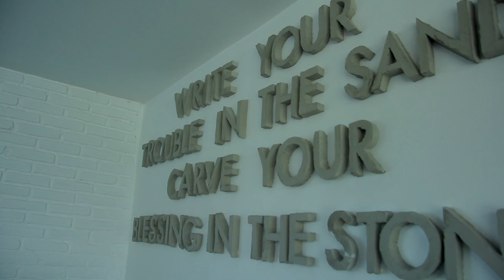Bali - Seaway Villa by Joshua District - PeFu&Lukyson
Ubytování jsme fakt vychytali! Joshua District Seaway Villa Rocks.

Technika a střih:
Canon 60D
Canon 17-85mm T4-5.6